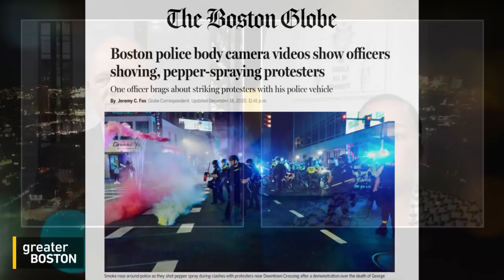Rachael Rollins on Boston’s response to July 4th white supremacist march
White supremacist activity and hate crimes are on the rise in the United States and here in Massachusetts. Some groups, such as the Patriot Front, are organizing covertly so that law enforcement cannot track down their plans for marches or demonstrations, according to U.S. Attorney for Massachusetts Rachael Rollins.

The white supremacist group Patriot Front marched through the streets of Boston on July 2 and is accused of injuring a Black man in an altercation.

While some groups organize more publicly on social media, Patriot Front does not, which makes it harder for law enforcement to monitor their actions, Rollins told Jim Braude on Greater Boston.

"These individuals aren't engaging in that type of overt behavior right now, and so there are times they are not known to law enforcement until they actually arrive," Rollins said.

"They are actively working to be covert so that they will not be infiltrated, they will not be stopped by law enforcement," she added.

Rollins said she and other law enforcement officials are working on a strategic plan to combat these acts so that residents can feel safe. "I don't want a reactive law enforcement Jim, I want a proactive law enforcement," Rollins said.